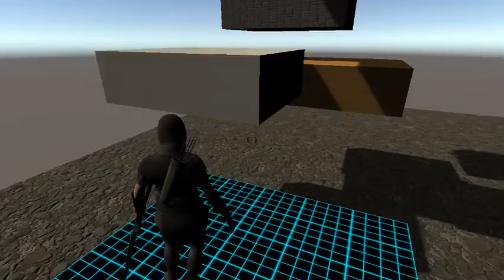Project Archer - Some Movement